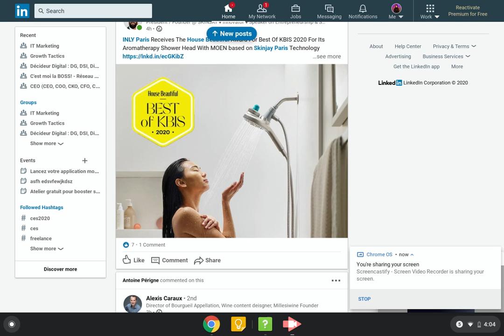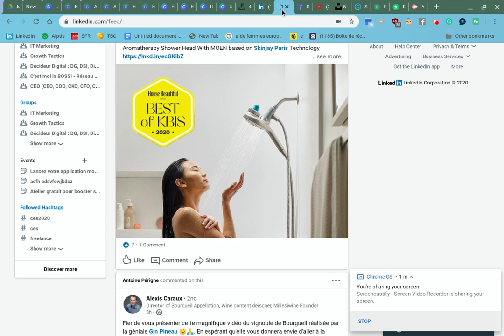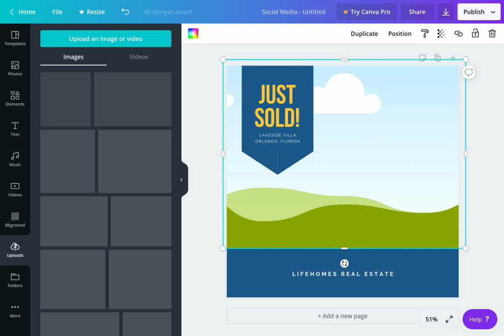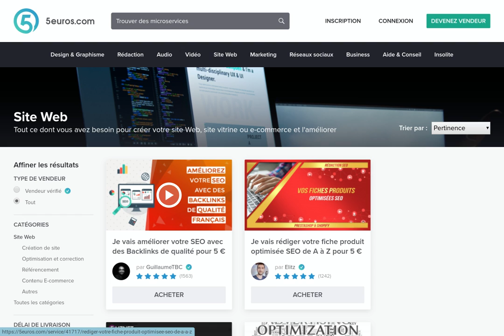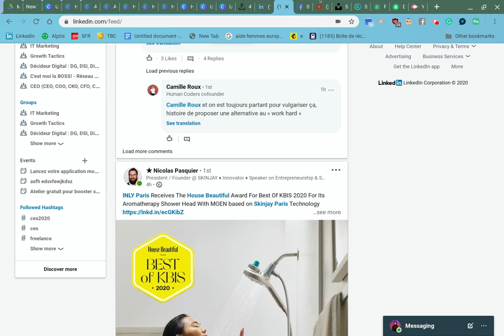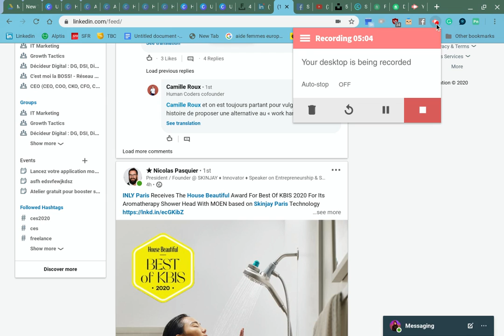Comment créer des visuels à publier sur LinkedIn à moindre coûts ?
Le graphisme et le design ne sont pas votre tasse de thé ?
Vous hésitez à poster des publications pour alimenter votre fil de discussions sur LinkedIn parce que vous estimez que vous n'êtes pas assez créatif ou talentueux ?
Regardez cette vidéo pour créer des contenus en moins de 5  minutes.

Vous voulez mettre en place un plan d'actions pour prendre en main votre prospection sur LinkedIn !
Inscrivez-vous dès maintenant au workshop en ligne et en direct pour parler de votre stratégie et designer votre expérience quotidienne de recherche de prospects.

Vous voulez plus de vidéos pour  approfondir vos connaissances sur l'utilisation de LinkedIn ?

Vous voulez automatiser vos activités de prospection ?